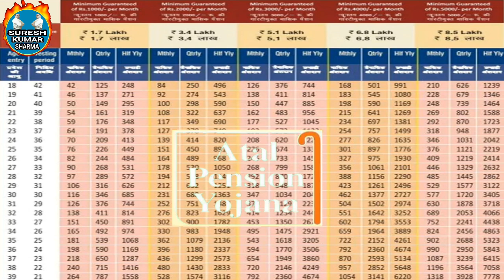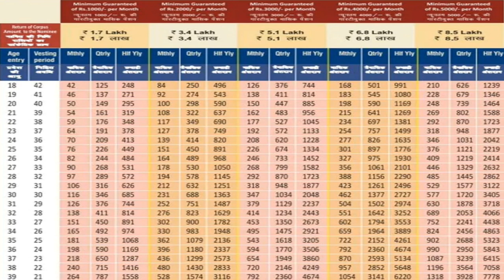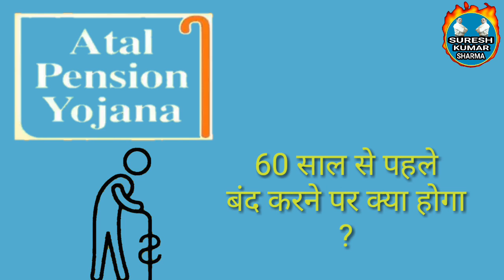Atal Pension Yojana || 5 हजार रूपये पेंशन हर महीने मिलेगी || अटल पेंशन योजना पूरी जानकारी || APY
In this video, complete information about the Atal Pension Scheme is given in Hindi. This video explains what the Atal Pension Yojana is. How to do Atal Pension Yojana. What are the benefits of Atal Pension Yojana and who can buy this pension scheme. In Atal Pension Yojana, from how old, how many years money has to be paid and how many years, how much pension will be received. The information on the Atal Pension Yojana is also given in this video. Watch the video for complete details.

इस विडियो में अटल पेंशन योजना की पूरी जानकारी हिन्दी में दी गई है । इस विडियो में बताया गया है के अटल पेंशन योजना क्या है । अटल पेंशन योजना कैसे करें । अटल पेंशन योजना के फायदे क्या है और कौन इस पेंशन योजना को खरीद सकते हैं । अटल पेंशन योजना में कितनी उम्र से कितने साल पैसा भरना है और कितने साल के वाद कितनी पेंशन मिलेगी । अटल पेंशन योजना के नौमनी की भी जानकारी इस विडियो में दी गई है । पूरी जानकारी के लिए विडियो देखें । और इस विडियो को लाईक करीये शेयर करीये और हमारे चैनल को सबशकराईब करीये.